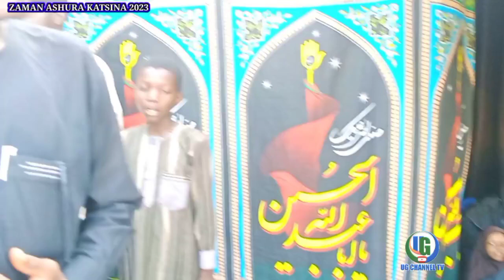Yanda Sheikh Yaqoub Yahaya Yake Dukan Kirji Tare Da Sauran Yan uwa A Katsina Bayan Samun Saukinsa